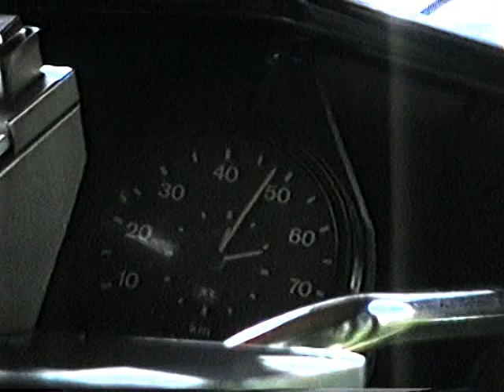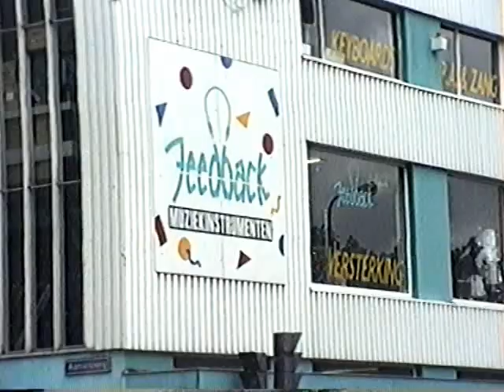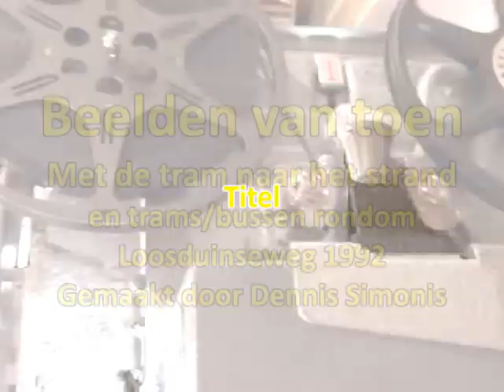Beelden van toen - Ritje met de tram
Tijdens een regenachtige dag ga ik met de gele tram naar Scheveningen om even uit te waaien... Ook wat beelden van rondom de Loosduinseweg (1992)